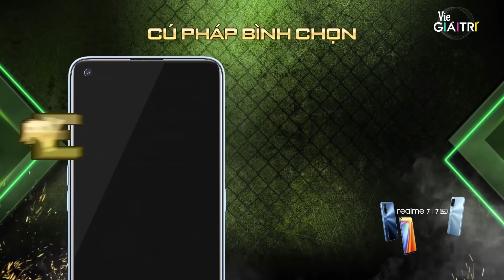Tham gia bình chọn quán quân Rap Việt cùng Wowy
Đón xem Rap_Việt lúc 20H Thứ 7 trên kênh truyền hình Vie Channel - HTV2, Vie GIẢITRÍ và ứng dụng VieON

Rap_Việt chính thức lên sóng lúc 20h từ thứ Bảy - 01/08, những thí sinh xuất sắc được tuyển chọn khắp Việt Nam sẽ quy tụ tại sân khấu Rap_Việt để tranh tài qua 4 vòng thi nhằm tìm ra người nắm giữ ngôi vị cao nhất mùa đầu tiên.

*VCG_VN_SHOW_MUSICAL_RAP VIET_MUA 1_TAP 15_BTS